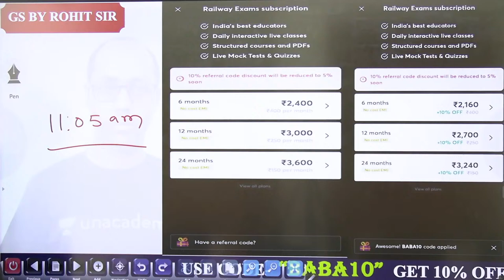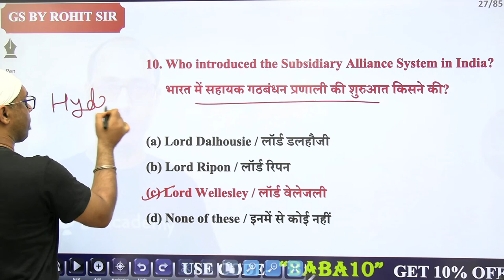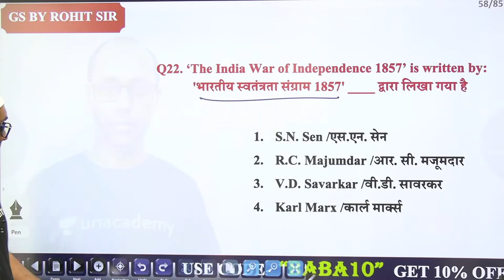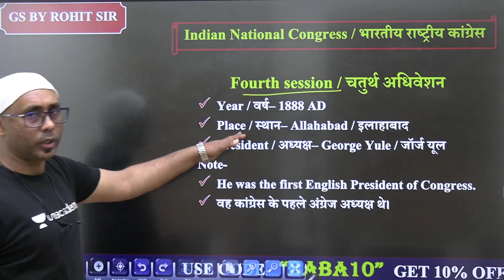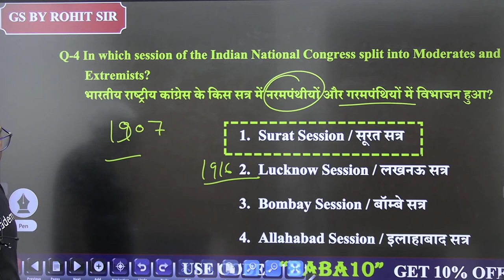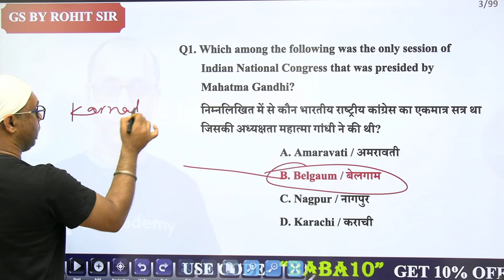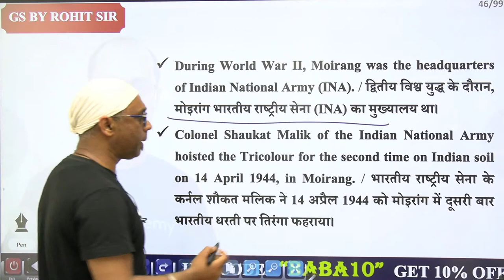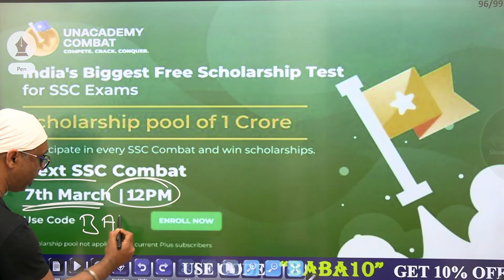Complete Modern History by Rohit Kumar | सभी Chapter एक Class में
Complete Modern History by Rohit Kumar | सभी Chapter एक Class में | Modern History of India | 1857 ka Vidroh | Gandhi Rra | Yuropiy Company ka Aagman | Bharatiya Rashtriya Congress | Bhartiya Swatantrata Sangram

✿ Morning Shows:
05:00 AM - Current Affairs Quiz Show by Bhunesh Sir
06:30 AM - One Word Substitution & Idioms by Harsh Sir
07:00 AM - The Hindu Editorial by Harsh Sir
08:00 AM - Current Affairs Show by Bhunesh Sir
08:40 AM - Vocabulary Show by Harsh Sir

✿ RRB NTPC 2019-20 सफलता Batch:
09:00 AM - General Awareness by Rohit Sir
09:30 AM - General Science by Neeraj Sir
10:15 AM - Reasoning by Deepak Sir
11:00 AM - Maths by Sahil Sir

✿ RRB Group D 2019-20 Selection Batch:
12:00 PM - General Science by Priya Ma'am
12:30 PM - Maths by Sahil Sir
01:00 PM - General Awareness by Bhaskar Sir
01:30 PM - Reasoning by Hitesh Sir

✿ Railway/SSC Exams Special:
06:00 AM - Current Affairs & Static GK by Shipra Ma'am
08:30 AM - GS by Shipra Ma'am
04:00 PM - Maths by Santosh Sir
10:00 PM - Maths by Sajjan Sir

✿ Bank Exams 2020-21:
02:00 PM - Maths by Amit Sir

✿ SSC/Banking/All Exams:
05:00 PM - English by Aisha Ma'am

✿ SSC CHSL 2020-21 Special Classes:
06:00 PM - Reasoning by Deepak Sir
07:00 PM - GA by Aman Sir
08:00 PM - English by Sandeep Kesarwani Sir
9:00 PM - Maths by Rahul Deshwal

✿ SSC CHSL/MTS/CPO/CGL 2020-21 Special:
03:00 PM - Maths by Rajesh Nehra
05:30 PM - Reasoning by Hitesh Sir
06:30 PM - Science by Priya Ma'am

✿ RRB NTPC, Group D, SSC, Defence, State PSC:
08:00 PM - Science by Amrita Ma'am
07:15 PM - Reasoning by Ritika Tomar

✿ SSC JE/UPPCL JE 2020-21 (Technical) Crash Course:
10:00 PM - Electrical Engg. by Ashish Sir
10:00 PM - Civil Engg. by Sandeep Jyani Sir

✿ All Competitive Exams:
10:15 PM - GK by Aman Sharma
5:00 PM - Lucent GK by Aman Sharma

1. One Subscription, Unlimited Access
2. Learn from your favorite teacher
3. Real time interaction with teacher
4. You can ask doubts in live class
5. Limited students
6. Download the videos & watch offline